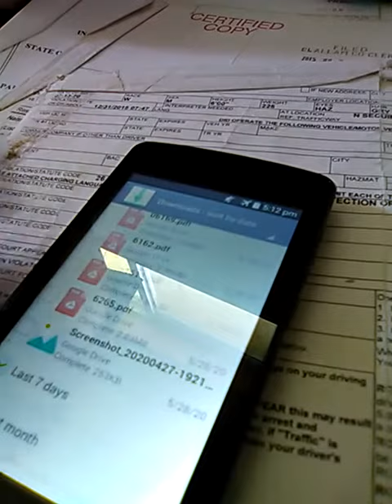May 29, 2020(3)